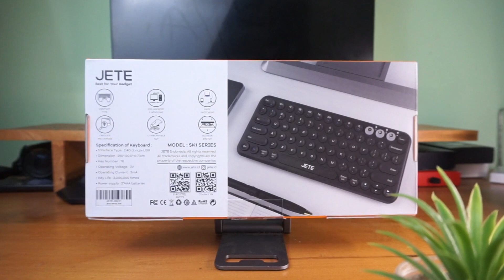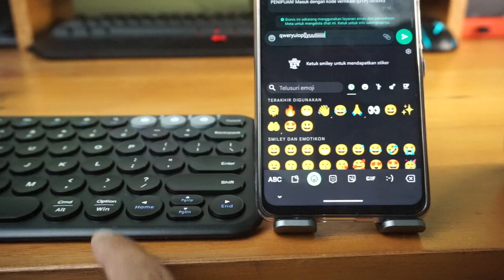REVIEW JETE SK1 | SMARTKEYBOARD TERJANGKAU MULTIFUNGSI🔥